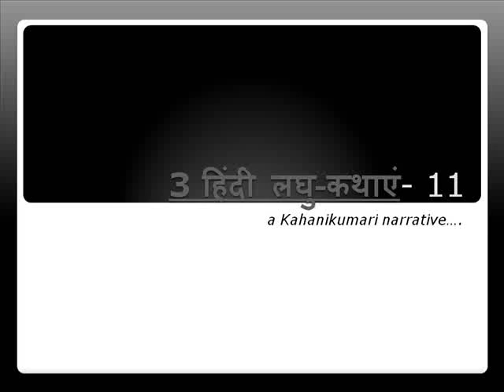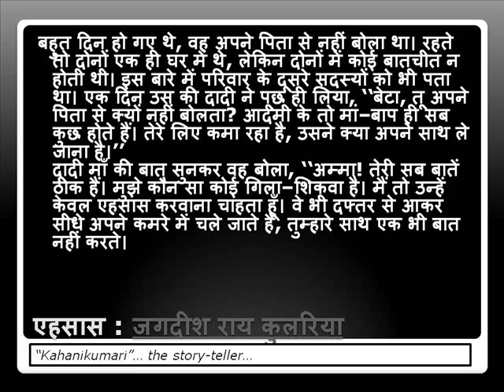3 हिंदी लघु-कथाएं- 11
1. श्राद्ध - विक्रमजीत नूर : a hungry child gets to know that the wealthy businessman is sending tasty edibles to his mother in heaven through some rituals and he develops an amazing fantasy about how he can get those edibles!

2. रिश्ते - सुरेन्द्र कैले : there are many who don't believe that there can be a healthy relationship even if it's not blood relationship. what else can be done except accepting their misunderstanding!

3. एहसास - जगदीश राय कुलरिया : a sensitive son's unique approach to make his father realize what he is doing.